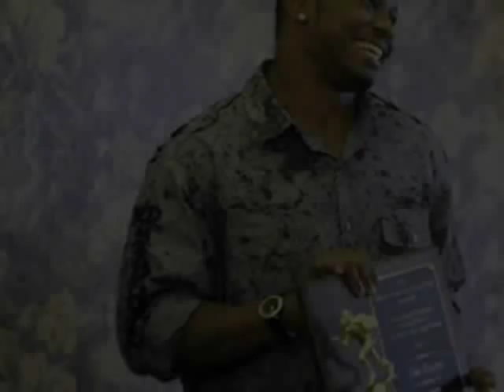Tae Evans - WTAMU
The always smiling Evans, a first-team all-LSC selection, provides a solid anchor at one corner position in the Buffaloes' secondary unit. Dedicated in the weight room, as well as on the field, the Amarillo, Texas, native was recognized as a 2009 NSCA All-American Strength and Conditioning Athlete.